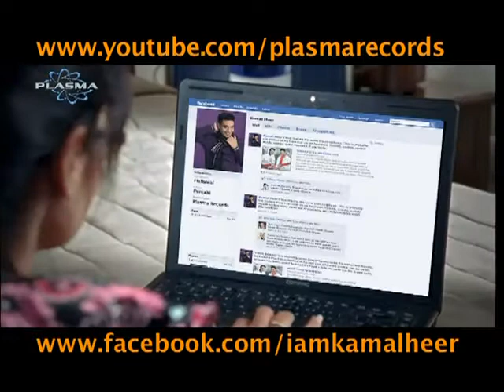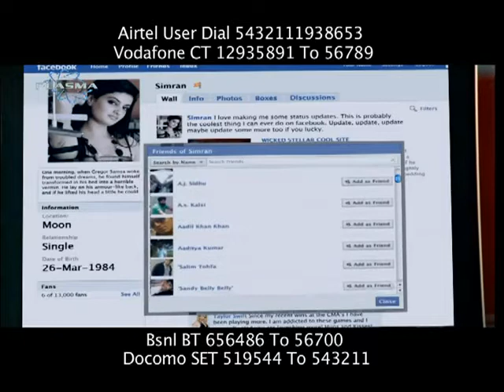Facebook Kamal Heer Official Video HD -Ghotra